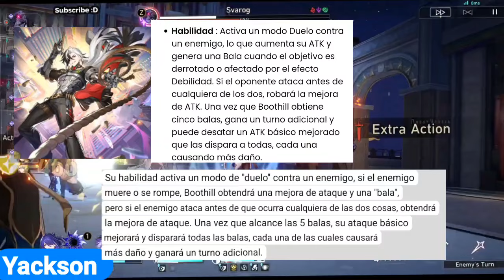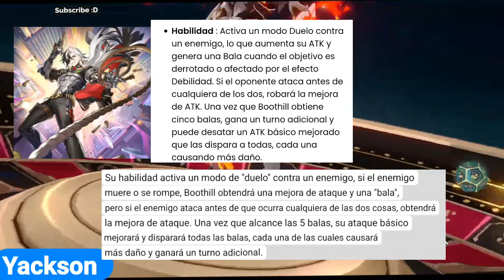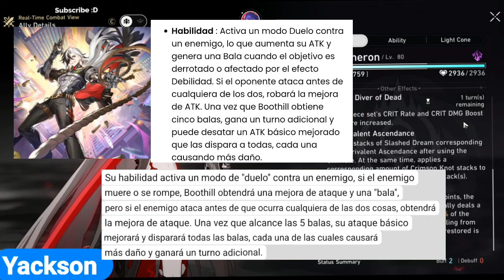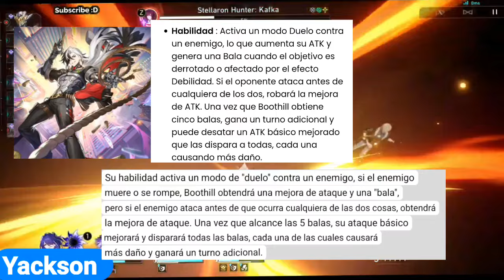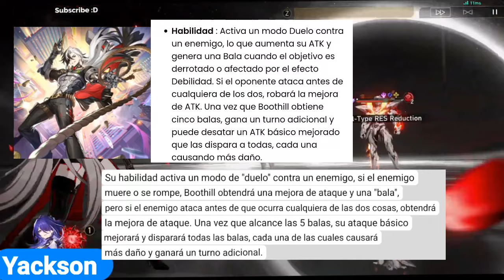Honkai Star Raíl: Boothill Habilidades y Mas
Aventurine

Trazacaminos de Armonia